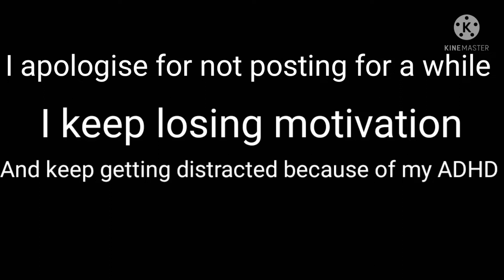Sorry. (No audio)